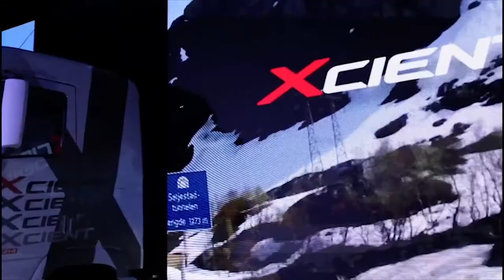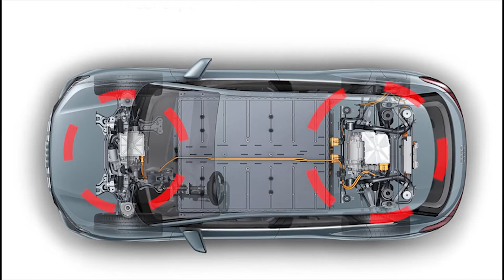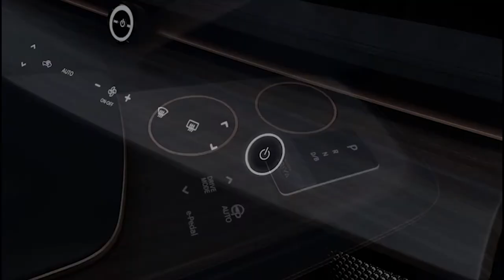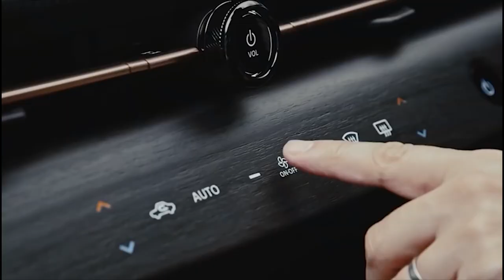Nissan ARIYA electric car presentation | Hyundai Hydrogen Trucks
Hi, you are on the GoldenGate channel.
The world's first hydrogen trucks from Hyundai.
As well as a Chinese rover.
Electric SUVs from Audi.